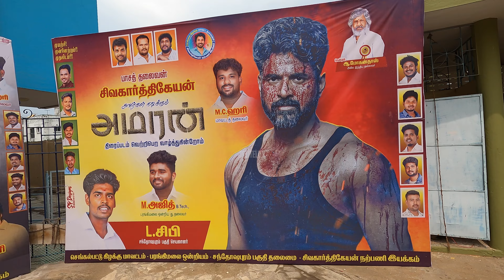அமரன் படம் நல்லா இருக்கா ? | Public review of Amaran Movie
தீபாவளிக்கு ரிலீஸ் ஆகி இருக்கும் படம் அமரன்.